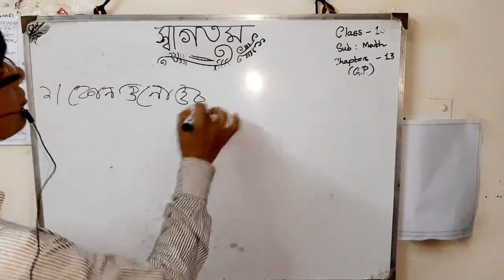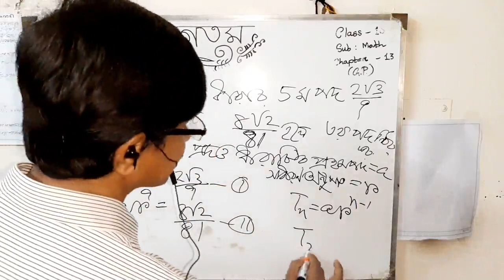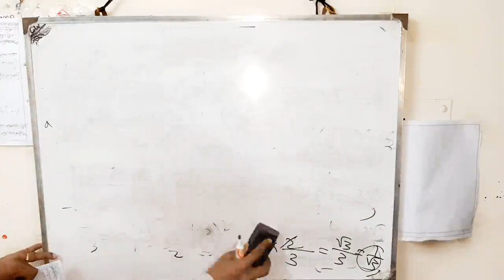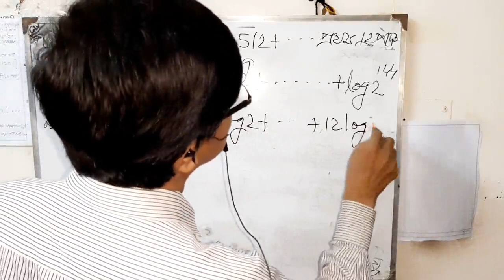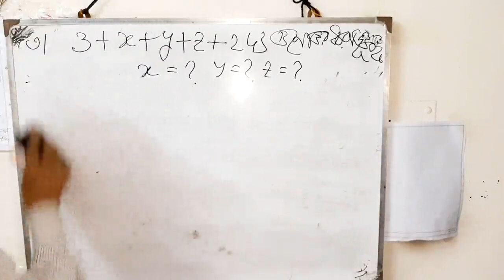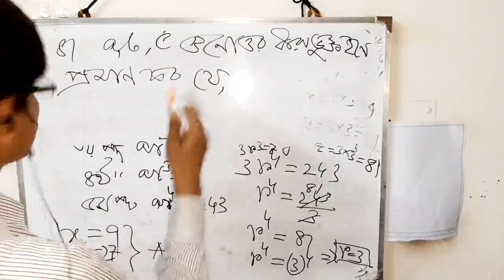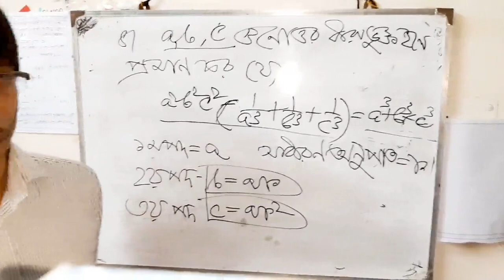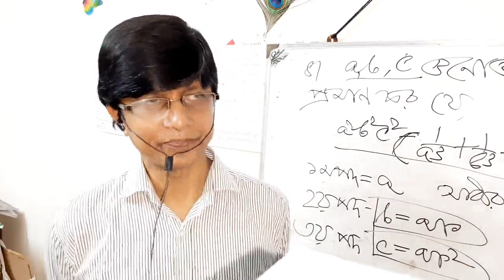Class Ten H Math Nirode Baran Roy 1